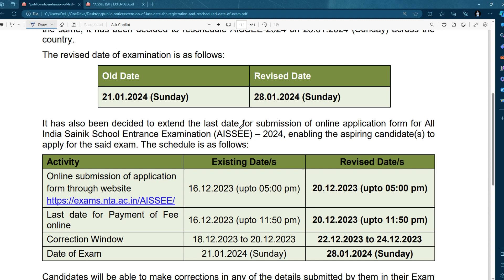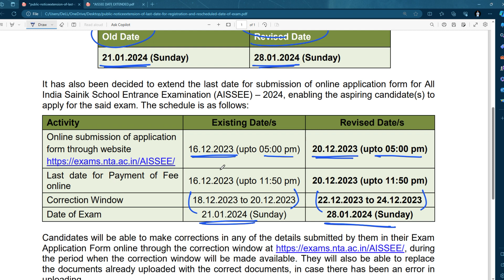Sainik School 2024 I Exam & Form Date Change !! The Online Guru by Sunil Sharma 7737653468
✿ Subscription Benefits: -

1. One Subscription, Unlimited Access
2. Learn from your favorite teacher
3. Real time interaction with teacher
4. You can ask doubts in live class
5. You can ask for a topic you need most.